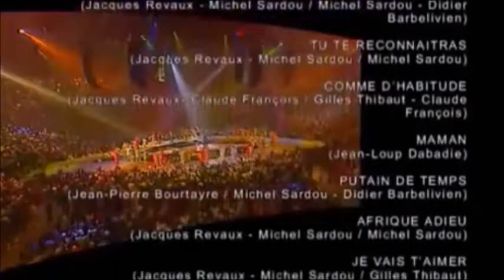Michel Sardou / Cette chanson Là (Bercy 2001)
Paroles : Michel Sardou